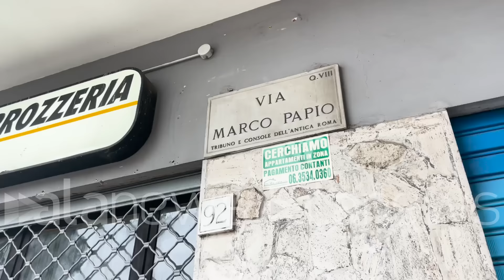Roma, voragine in strada: due vetture coinvolte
Nella notte in via Papio, nel quartiere Quadraro

CRONACA (Roma). Un'impressionante voragine di circa sei metri di diametro si è aperta nella notte in Via Papio, a Roma, inghiottendo due vetture per fortuna senza coinvolgere persone vista la tarda ora. Roma torna dunque a rivivere l'incubo delle voragini in strada, stavolta nel quartiere Quadraro: dalle prime ricostruzioni, l'enorme buco dovrebbe essere stato causato da una perdita sotterranea nell'impianto fognario dovuta alle forti piogge degli ultimi giorni. (Redazione alanews)